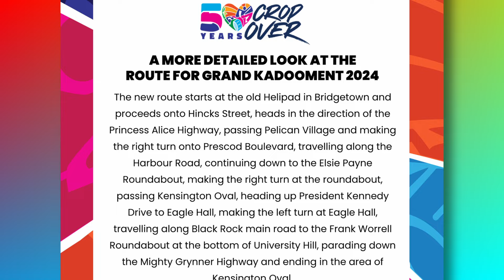Grand Kadooment 2024 New Route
Masqueraders and spectators, we've heard your calls! Many of you wanted to get a better view of the new route for Grand Kadooment 2024.
Here's a look at the route for Monday, August 5!

and join our mailing list!